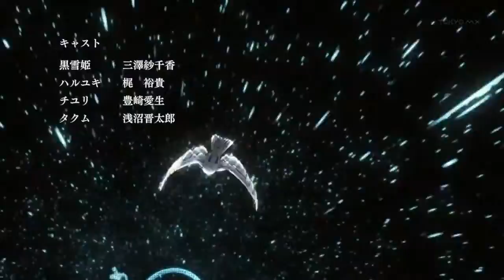accel world ending sub español